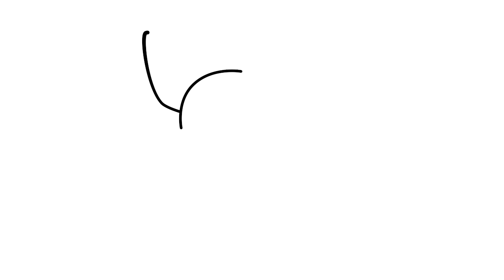How To Draw A Chihuahua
In this lesson we will learn how to draw a Chihuahua
How easy step by step to draw a cute Chihuahua!

Drawing lab is a drawing channel for kids. On this channel you will learn how to draw cute, cartoon pictures. My videos will show step-by-step how to draw animals, cartoon characters, emoji and other cute pictures.